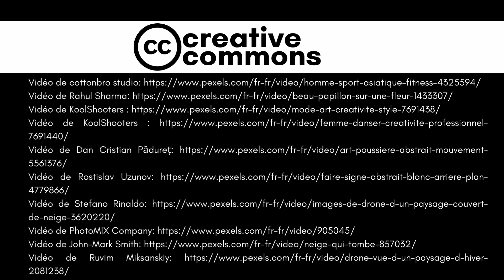Méditation Des Saisons Pour Changer De Vie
⬇️⬇️  Plus d'infos ⬇️⬇️

Besoin d'un moment de reconnexion

Avec cette méditation guidée, je vous invite à un voyage intérieur, en harmonie avec le cycle de la nature, vous allez planter les graines du changement.

Grâce à votre pouvoir créateur, votre imagination, vous aller entrer dans votre espace intérieur, votre jardin secret et découvrir vos richesses.

Vous sentez que vous êtes à un moment charnière de votre vie. Vous sentez que vous voulez changer quelque chose. Vous savez que vous vivez des choses que vous ne voulez plus.

Cette méditation des 4 saisons a pour objectif d'amorcer le changement dans votre vie.

Vous souhaitez aller de l'avant. Vous voulez avancer. Vous avez envie d'entamer un processus de transformation personnelle pour vivre la vie dont vous rêvez, profitez de cette méditation guidée pour inscrire dans votre inconscient cette volonté de changement.

Si vous souhaitez avoir un temps méditatif sans fermer les yeux vous pouvez regarder la vidéo car j'ai choisi des vidéos illustratives pour accompagner l'audio de cette méditation guidée.

Cette méditation des saisons va vous permettre de découvrir vos potentiels et de les inscrire dans le cycle de la nature.

Toutes les musiques sont issues de la bibliothèque Youtube, attribution non requise.
Titre : Peaceful Mind Auteur Astron
Titre : Intelligentsia Auteur Godmode
Titre : Spirit of fire Auteur Jesse Gallagher
Titre : Falling Snow Auteur Aakash Gandhi
Titre : Eureka Auteur Huma-Huma
Titre : The Joy Definitive Auteur pATCHES
Titre QuietTree Auteur Thoribass

Vidéos libres de droit trouvées sur pexels.

00:00 avant de démarrer la méditation
01:11 méditation sophrologie détente du corps
10:10 médiation : visualisation créatrice
13:33 méditation de l'hiver : rencontre avec sa sagesse intérieure
18:05 méditation du printemps : force d'agir
21:48 médiation de l'été : récolter les fruits de ses projets
25:02 méditation de l'automne : le moment des bilans